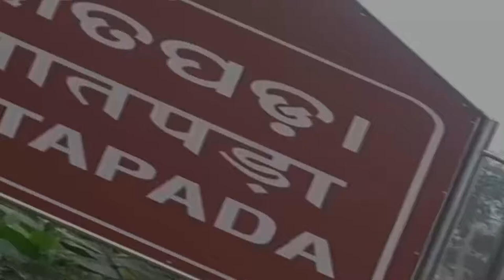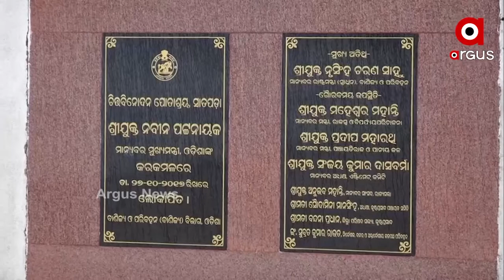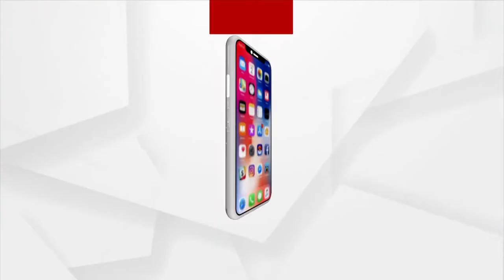ଅବହେଳିତ ଅବସ୍ଥାର ସାତପଡା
କୋମା ଅବସ୍ଥାରେ ଓଡିଶା ପର୍ଯ୍ୟଟନ ବିଭାଗ । ଅନ୍ଧାରେ ଚିଲିକାର ସାତପଡା । ପର୍ଯ୍ୟଟନ ସ୍ଥଳିରୁ ମୁହଁ ଫେରାଉଛନ୍ତି ପର୍ଯ୍ୟଟକ । ପୁରୀ ଜିଲ୍ଲାର ପର୍ଯ୍ୟଟନ ସ୍ଥଳି ସାତପଡା ଜେଟିକୁ ପର୍ଯ୍ୟଟନ ବିଭାଗର ଅଣଦେଖା ଅଭିଯୋଗ ।